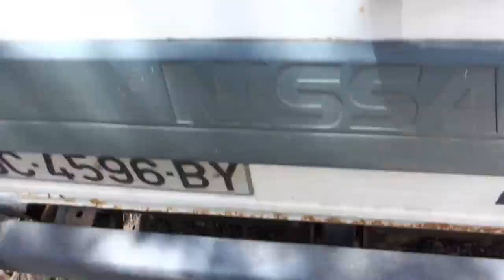Fuerteventura Vlog June 2021 - Death of an old friend (x2) 😒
June in Fuerteventura was a funny old month. The weather was changeable which is unusual as June is normally sun, sun and more sun but we even had rain a couple of times.

So what did we do:

- I finally had a swim in our pool
- We got rid of some dead stuff and plants growing in the wrong place in the garden. This included removing Agave plants that needed a 4x4 to pull out.
- We had not just one but two bonfires to get rid of much of the rubbish. One on San Juan (23rd) and the other on San Pedro (28th) which are the only times in a year we can burn things - provided you go to the town hall and get written permission.
- I tried to make a video but failed
- I had to say goodbye to my trusty Sony Handycam which finally breathed its last when it got a bit wet in the sea. I have made 350 videos with that camera.
- We walked with friends to see poor Coco's grave
- We had a meal in El Cotillo at the Olivo Corso

If you want to start up a Youtube channel and/or a blog website to generate an online income then I can thoroughly recommend Income School's Project24. I have followed their courses with continued success.

I use the following equipment should you be interested in starting a vlog:

SJCAM SJ8 Pro Digital Action Camera
Hohem iSteady Pro 2, 3-Axis Splash Proof Gimbal Stabilizer
Flycoo Mirco USB Type C Microphone for SJCAM SJ8 Pro
Sony Handycam